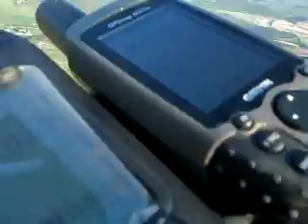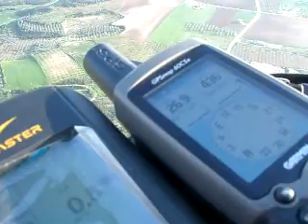dmpatanis πτηση κοντα στο Βολο.AVI